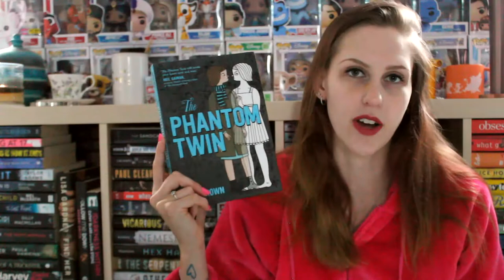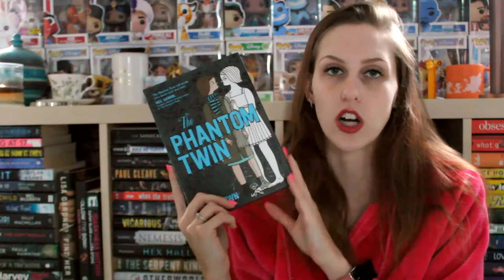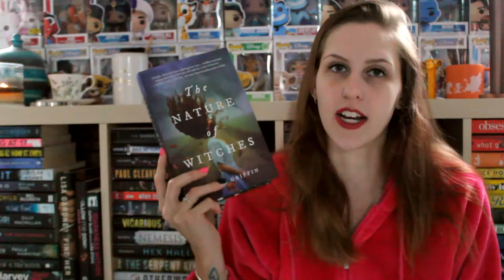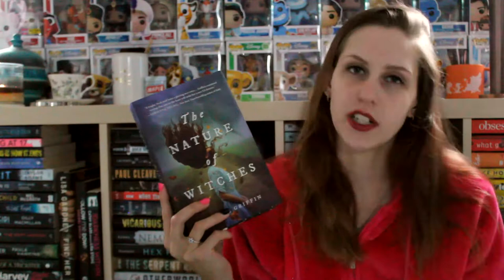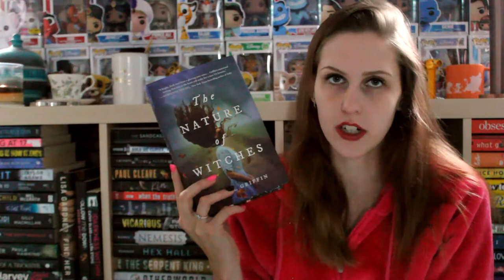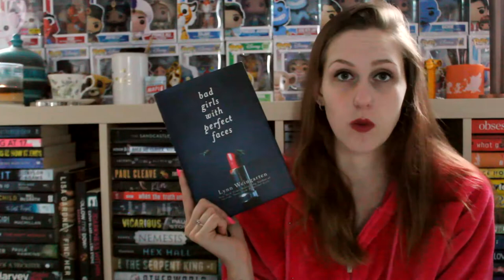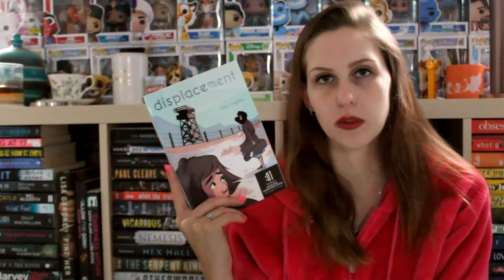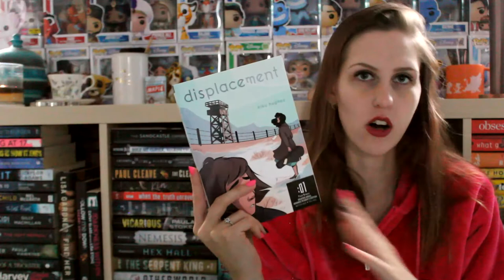DECEMBER WRAP-UP 2021 | PART 4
I read a total of 20 books this month, here are the last 5!